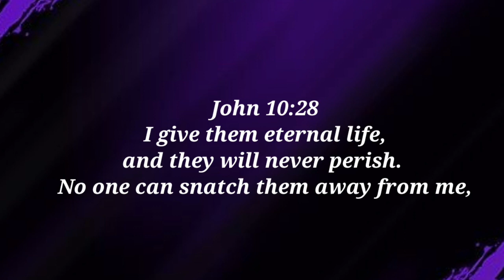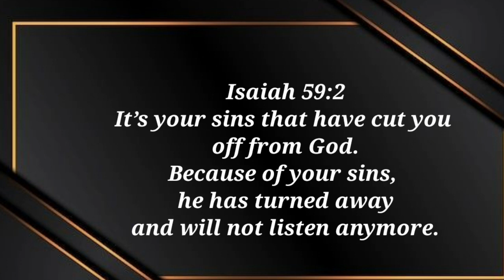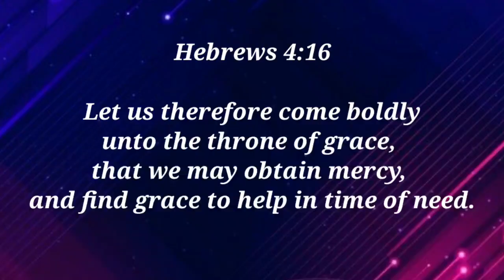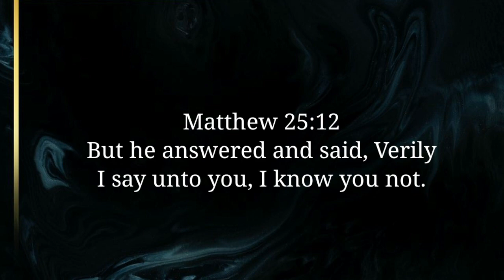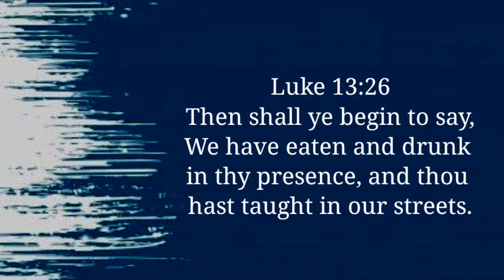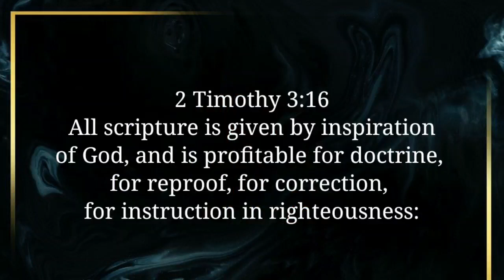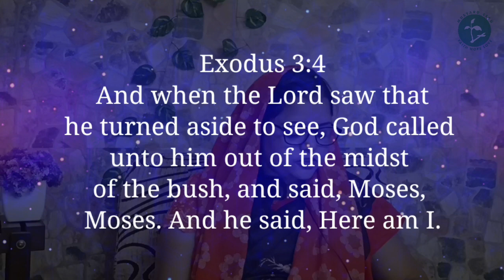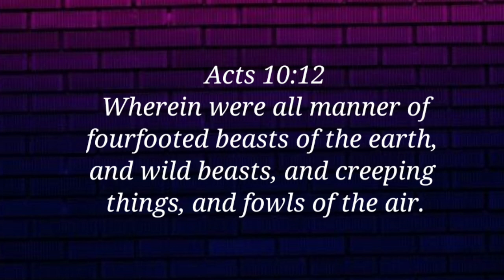HOW TO HEAR VOICE OF GOD (ENGLISH)|Mustard Seed International||Sister.Meena John